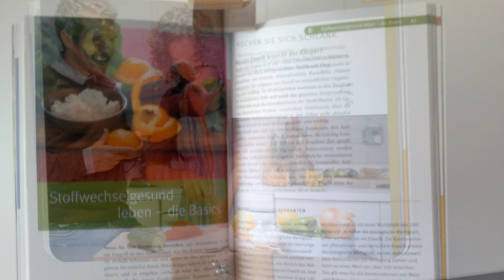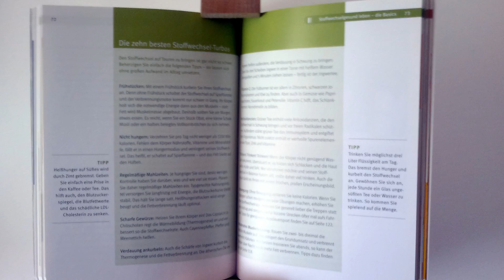Abnehmen mit dem Stoffwechsel-Kick / mit Schüßler-Salz / GU - Ratgeber Gesundheit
Das Buch aus der Reihe GU Ratgeber Gesundheit: ~ Abnehmen mit dem Stoffwechsel-Kick ~ Mit Schüßler-Salzen ~

Stoffwechsel-Turbos zum Wunschgewicht ~

Bei uns erhalten Sie zuverlässig, freundlich und mit einem raschen Versand innerhalb von einem Werktag, Bücher aus

dem modernen Antiquariat, Lernhilfsmittel für die Grundschule und aktuelle, angesagte Reiseführer!